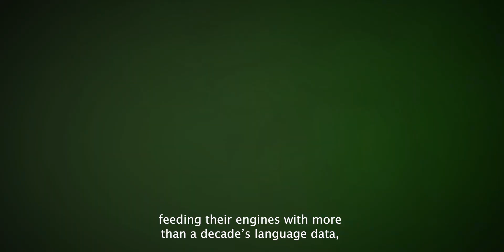The first AI translation service dedicated to iGaming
This video from All-in Global is inspired by Snowpiercer and The Eternal Engine. Having just released the first AI powered translation service dedicated to iGaming, we take a look at the development of machine translation from cryptanalysis to complex neural networks with a colossal ability to predict the likelihood of a sequence of words. Having worked almost exclusively with gaming, sportsbetting and esports content for more than 13 years, All-in Global is in a unique position to develop an AI translation service that translates iGaming content very accurately. So for operators, game developers, affiliates, platform providers and esports organizations who want their content to stay ahead of the game, the speed of AI combined with the gaming expertise of human translators makes up another language solution you can bet on from All-in Global.